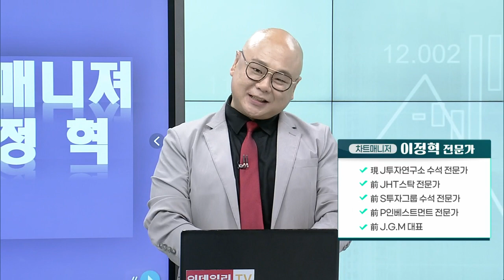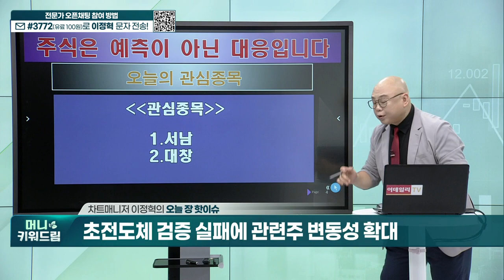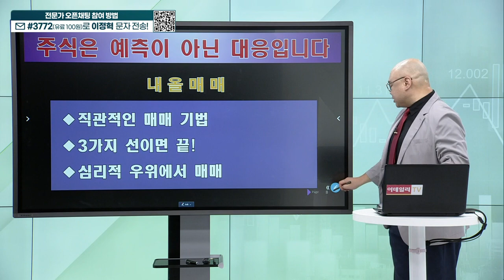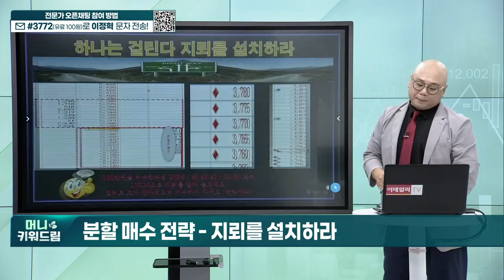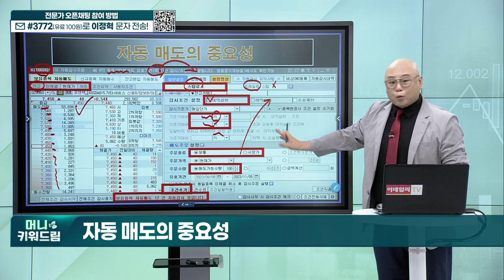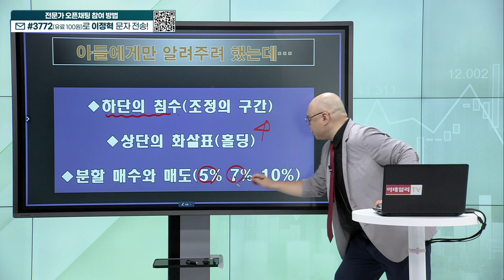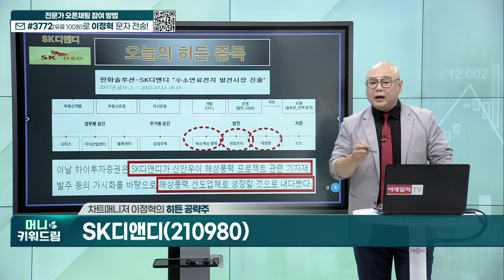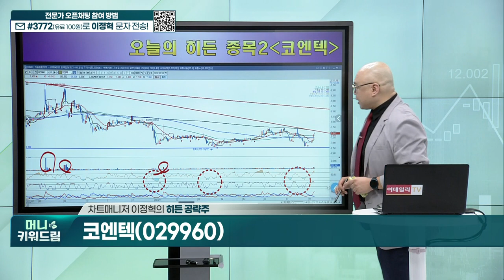STX, 광무, 비엠티, SK디앤디, 코엔텍_머니키워드림 (20230809)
내올매매 기법
히든 공략주